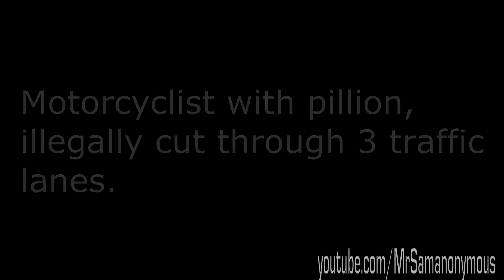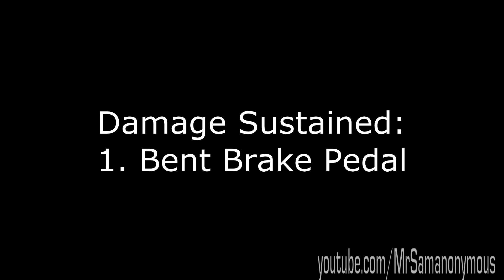Motorcycle Collision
I was riding down the road in my lane, all of a sudden, a motorcyclist with pillion who illegally cut through 3 traffic lanes and attempt to cut through my lane without looking for incoming traffic. I reacted immediately by braking moderately (as it was raining, and the slippery road prohibits me from braking hard), my moped collided with the motorcyclist's moped which caused my brake pedal bent.